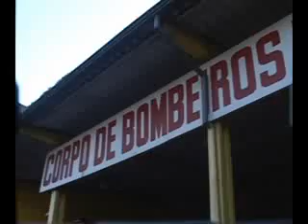SBT News: Incêndio em residência em Balneário Camboriú - 18/03/2011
Reportagem exibida em 18/03/2011. SBT News, de segunda a sexta, 19h20.